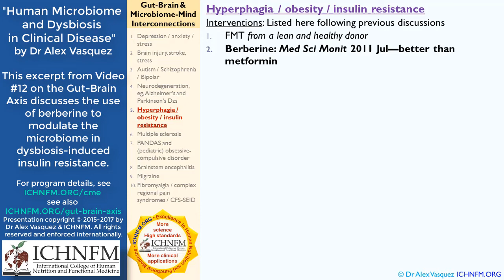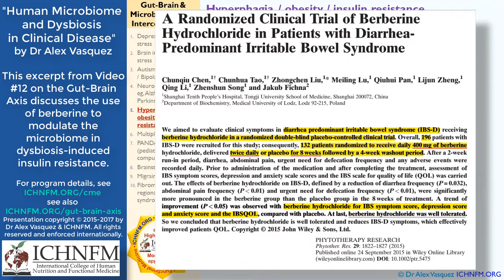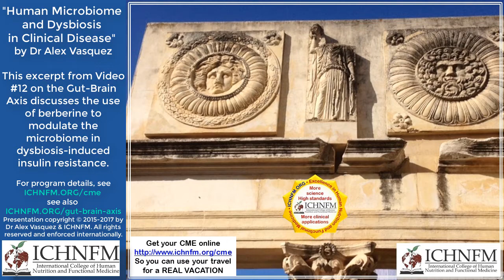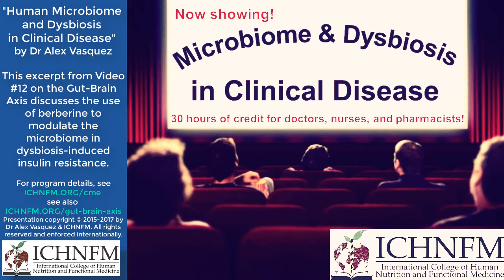Use of Berberine to Correct Dysbiosis and Modulate the Microbiome in Insulin Resistance, Diabetes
Title: Use of Berberine to Correct Dysbiosis and Modulate the Microbiome in Insulin Resistance, Diabetes, CardioMetabolic Syndrome
Terms: Dysbiosis, Microbiome, Berberine, Insulin Resistance, Diabetes, CardioMetabolic Syndrome